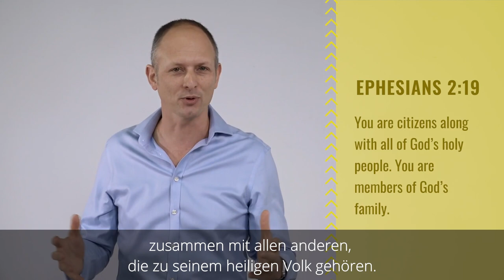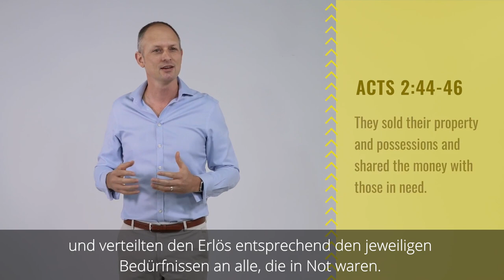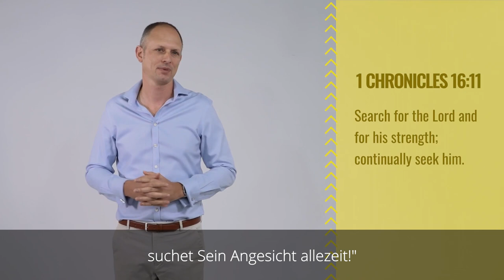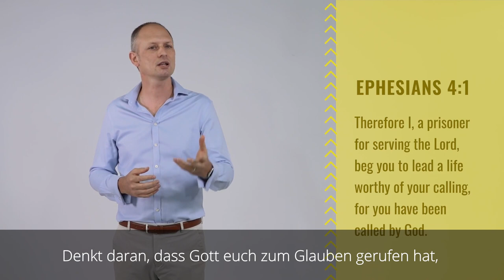FOLLOW (2) - Ich gehöre zu meiner Gemeindefamilie